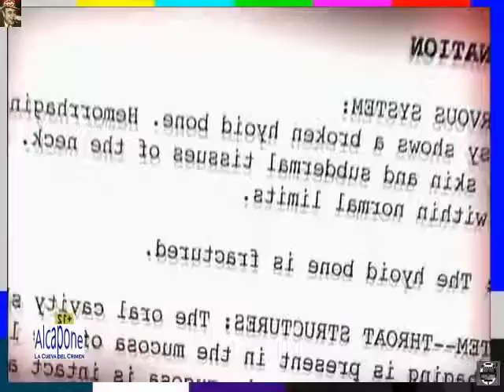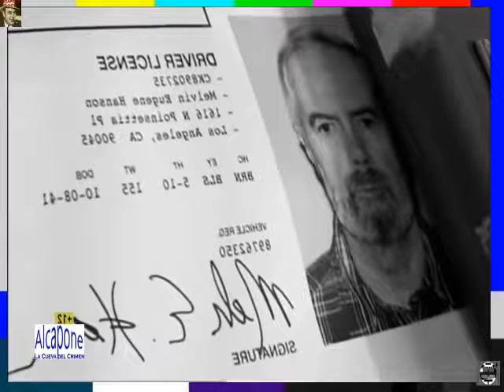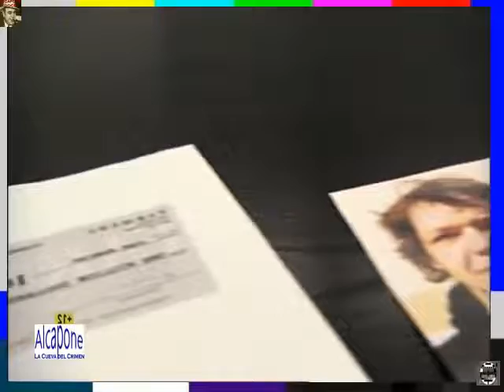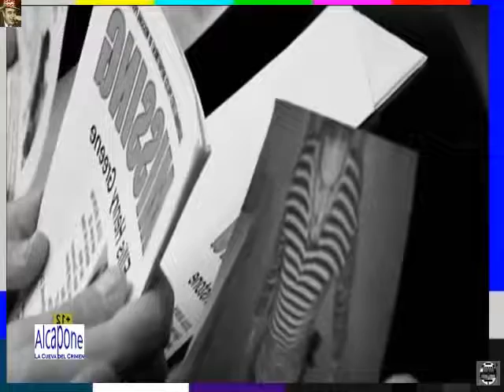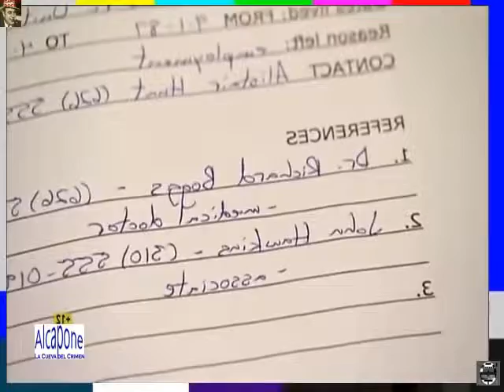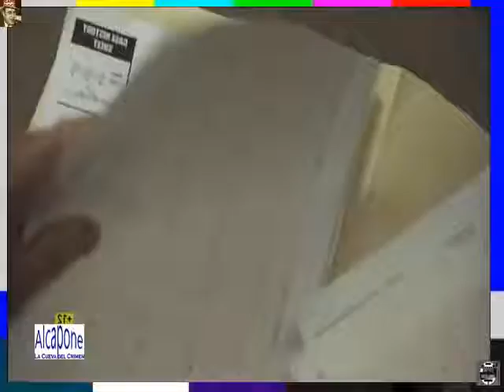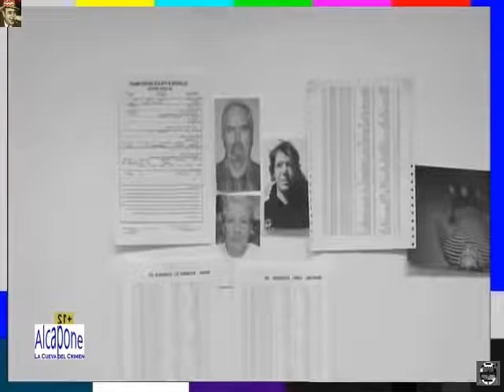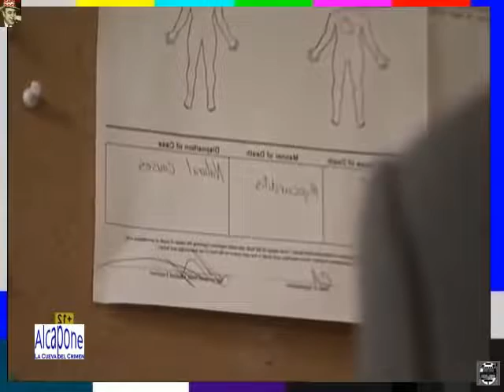Informe Criminal - La estafa casi perfecta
Poder, privilegio y Justicia